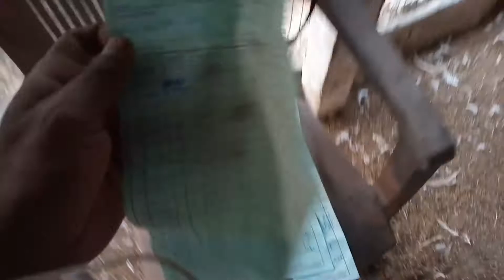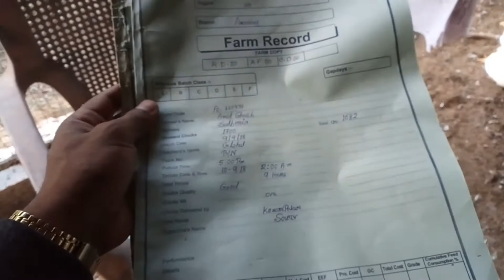Birds lifting from firm,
empty firm after bird lifting